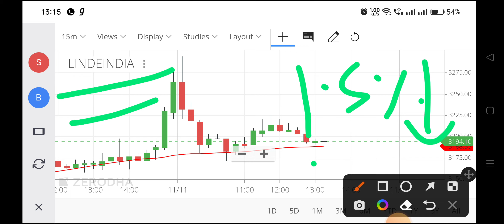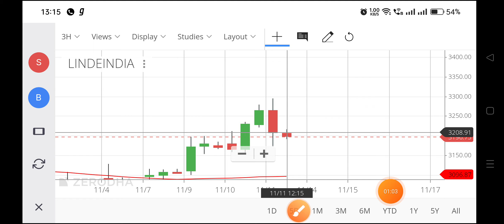linde india share latest news,linde india share analysis,linde india share news,